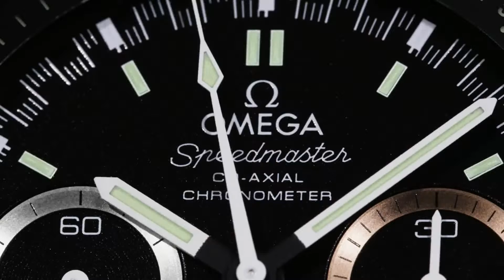Omega Specialities Olympic Collection Rio 2016